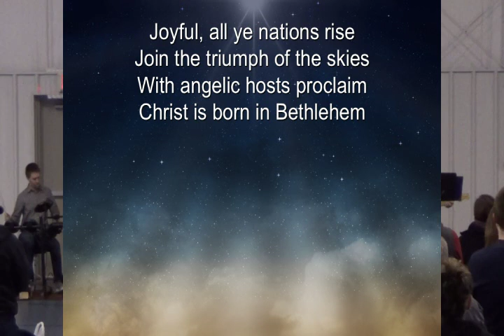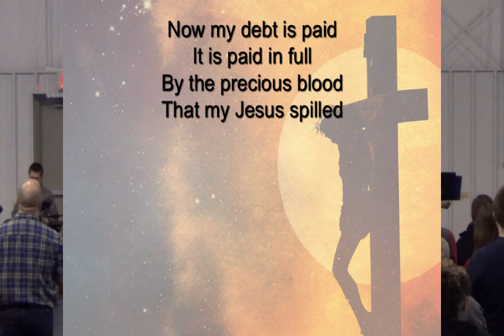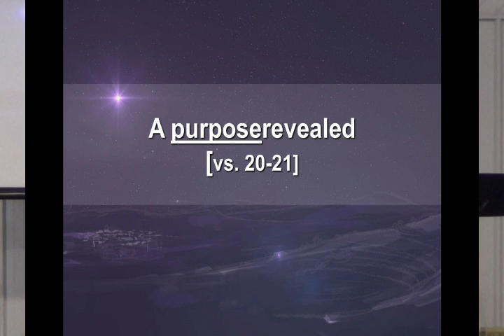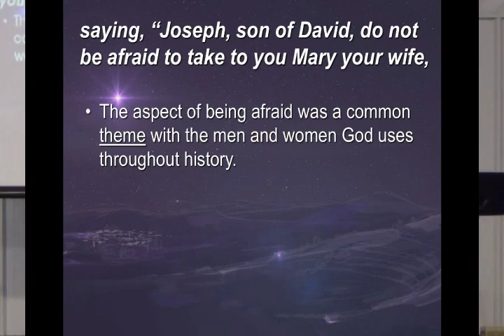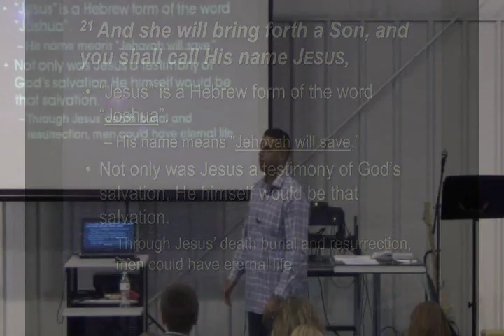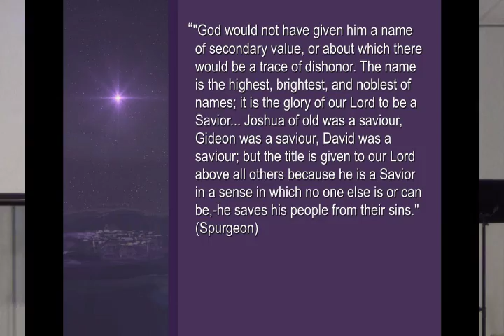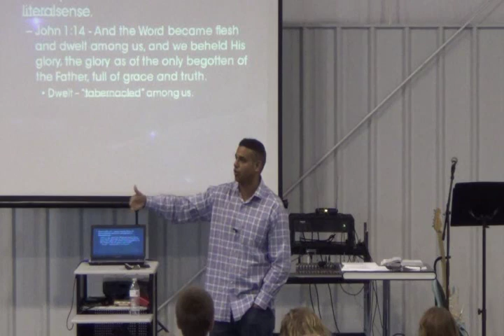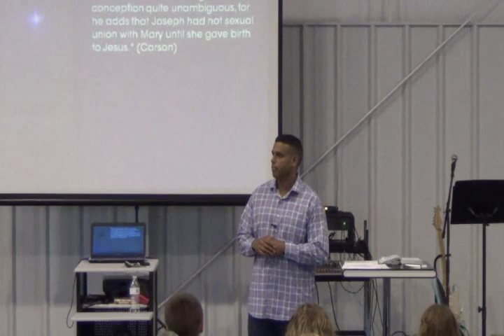This Doesn't Make Sense